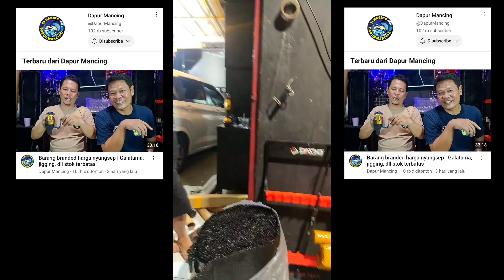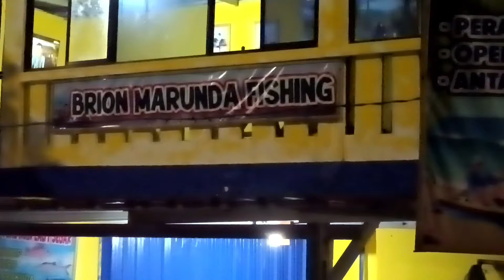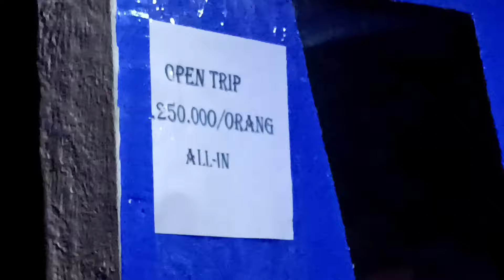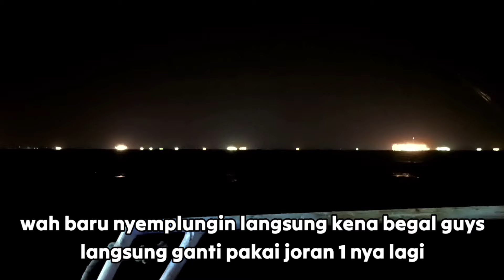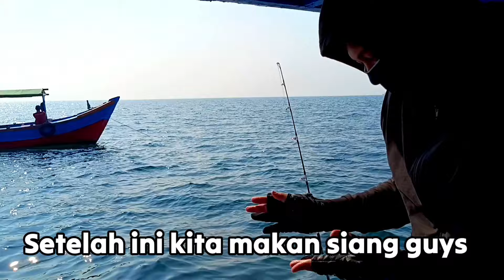Pertama kali pakai LANGSUNG PANEN, Mancing Ngapung dari Marunda, Kapal Brion Fishing Marunda BKT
Halo pemirsa ...

Apa kabarnya pemirsa ? Semoga bahagia, sehat selalu, banyak rezeki, kuat dan tetap semangat.

Pada video kali ini saya coba memberikan video mancing ngapung dari dermaga Marunda menggunakan Kapal Brion Fishing Marunda, tepatnya Kapal Brion Marbun 2, Jumat malam sampai Sabtu Siang, 7-8 Juni 2024. Saya mancing bersama kawan baru, ada Mas Hafiz, Mas Salman dan Pak Ibo dari Tim Channel Youtube : Dapur Mancing

Mancing kali ini tujuannya mancing ke arah Pulau Damar, umpan cumi dan udang. Hari ini cuaca terpantau cukup bagus, tidak hujan, cerah, angin sepoi-sepoi dan ombak tenang. Namun bagaimana hasilnya ya? apakah Zonk atau ada hasilnya ?

Oke seperti apa liputannya yuk kita lihat videonya dan kita saksikan ... ini dia!!!

Info sewa kapal Brion Fishing hubungi :
Pak Rudi
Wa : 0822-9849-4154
Kapal berada di Marunda

Sewa perahu marunda
Jl. Kp. Marunda Kepu, Sagara Makmur, Kec. Tarumajaya, Jkt Utara, Daerah Khusus Ibukota Jakarta 14150